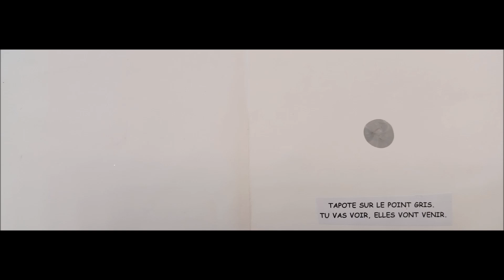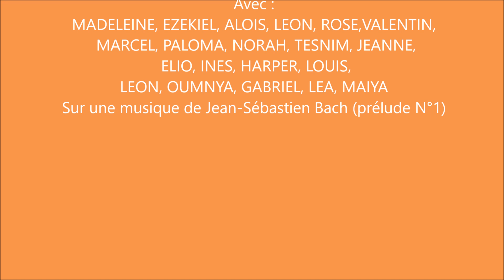Couleurs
Album de Hervé Tullet mis en scène par une classe de Petite Section.